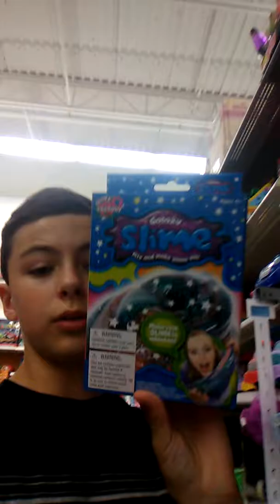My vlog to walmart